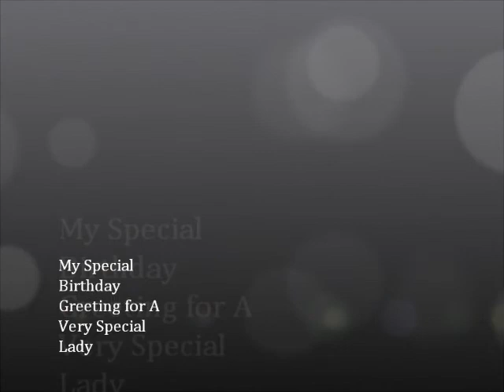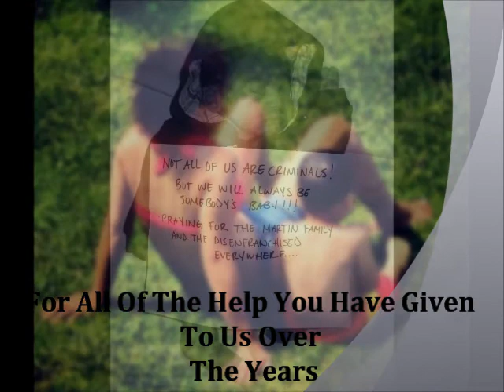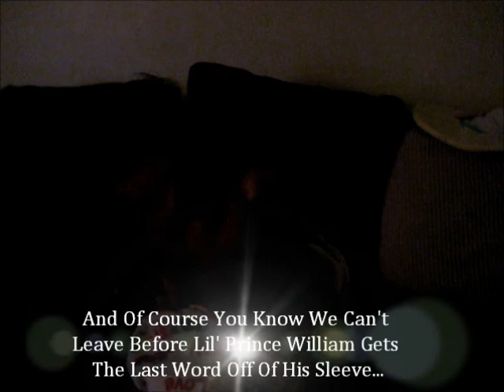grannybirthday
A slideshow video to our Grandmother Cathey for her Birthday today September 6, 2013!